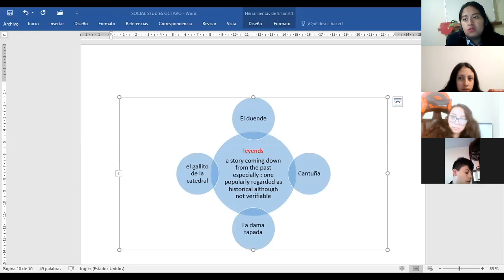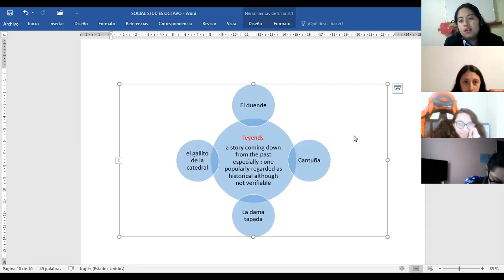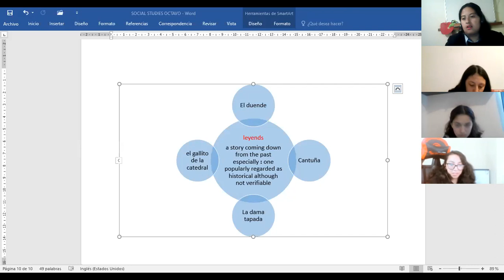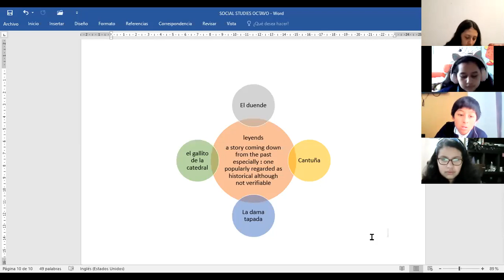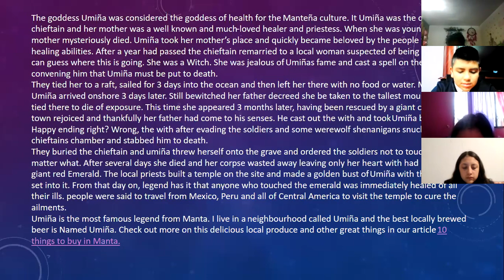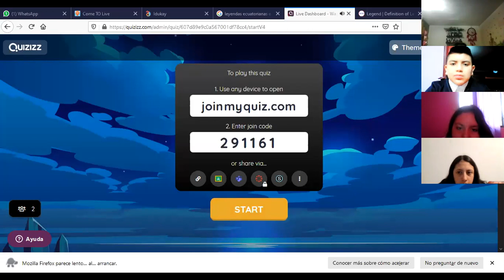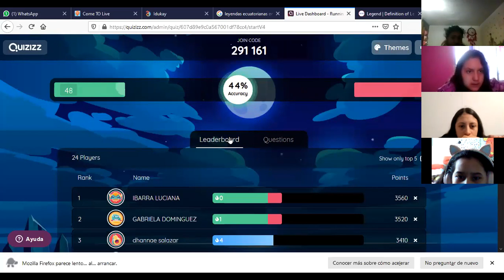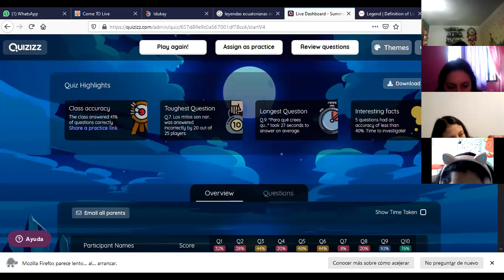8EGB SOCIAL STUDIES BETTY 19ABR2021